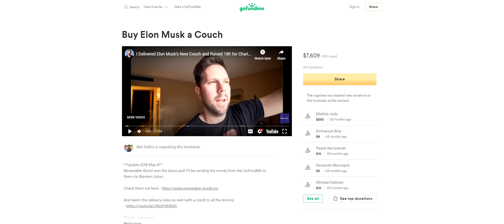HONEST Tesla Commercial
this video is an honest commercial for tesla it contains cinematic shots drifting, racing and the right music to go with it

hummer EV, Dodge Charger EV

License ID: A2K7Go6gKlN

script:
earth
wind
and fire
remove the last one and you get tesla

we’re not like other automakers
We set the trends, and They follow
some did it right
some did it wrong
and some did it Terribly
but we always manage to be Miles ahead
given the right amount of charging stations

I mean sure, we’re not perfect
our paint jobs come pre weathered
our body gaps belong under a birthing gown
and the interiors could use a few more buttons and Alot less rattling
But
we turned combustion engines into a thing of the past
even though our founder sounds like he’s misfiring most of the time

we have a die hard fanbase
and lets be honest its all because of elon
the dude makes rocket ships and flamethrowers on the side like cmon
Although, the fanbase can be stupid at times
like crowdfunding a couch for a Billionaire when he slept in his MultiMillion dollar factory

when we introduced autopilot we didn’t think people would use it wrong but they did
Like You shouldn’t fall asleep or watch shows
And you definitely shouldn’t record adult films with it
By the way stop jumping our cars they’re not made by spacex they’re not the falcon 9
Falcon 1 maybe

We always have something super cool to announce
Like the tesla roadster which isn’t out yet
And the cybertruck which again..isn’t out yet
We’re still trying to fix the bulletproof glass
But we did cut half of the steering wheel off to keep things fresh
Thats something

You can’t go wrong with a tesla
It can dance
Turn into a game
And just like a cat, it’ll always land on its feet
And when parked next to each other they can spell out

Tesla
By the way stop ls swapping teslas
looking at you rich